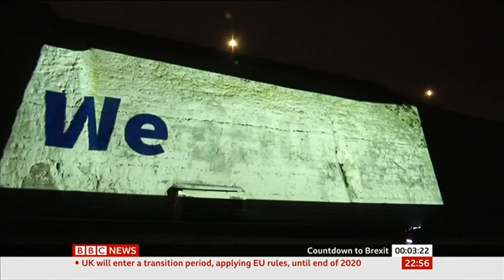Brexit as it happened BBC News channel (UK)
Brexit as broadcast on BBC News 31/01/2020